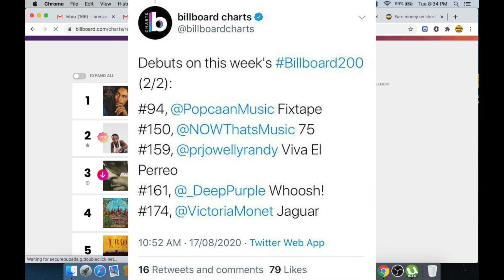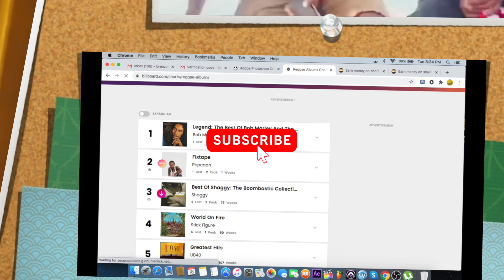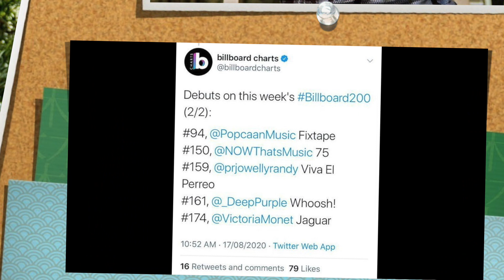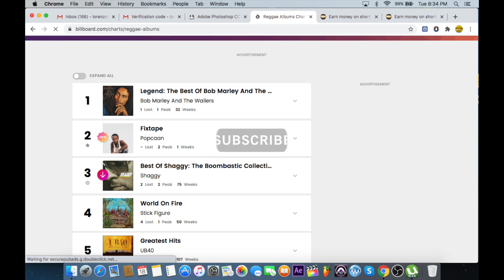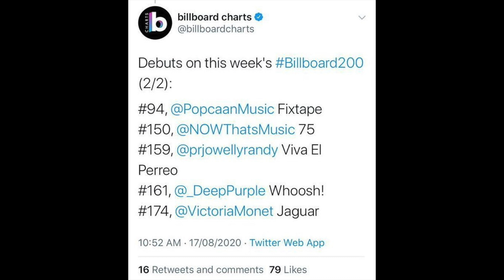POPCAAN FIXTAPE WINS BIG! dabute on the REGGAE BILLBOARD @#2 AND THE TOP 200 GLOBAL BILLBOARD @#94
POPCAAN FIXTAPE FIRST WEEK SALES/ REGGAE BILLBOARD AND THE TOP 200 GLOBAL BILLBOARD APPEARANCE

IN THIS VIDEO I TALK ABOUT POPCAAN ALBUM ON THE BILLBOARD , AND I ALSO TALK ABOT THE FIST WEEK SALES ..SO TELL ME WHAT YOU THINK AND REMEMBER TO LIKE THGE VIDEO AND SUBSCRIBE IF YOU HAVEN;T AS YET